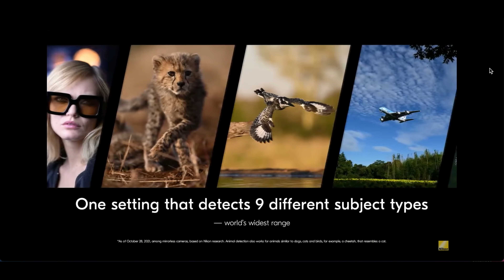Nikon Z9: Late to the Party?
Is the party over? For those who've been waiting for the Nikon Z9 flagship camera, I think the celebrations may be just beginning. This video takes a brief look at specs and my personal thoughts on the buzz surrounding the camera.

For a Z9, you might need:
New! SmallRig cage for Nikon Z9 (B&H)
Delkin Devices 512GB BLACK CFexpress Type B Memory Card (B&H)
Delkin Devices USB 3.2 CFexpress Memory Card Reader (B&H)
Atomos AtomFLEX Coiled HDMI Cable (B&H)

Gear used to make this video:
Nikon Z6 camera (B&H)
Nikkor Z 50mm f/1.8S lens (B&H)
TASCAM DR-60DmkII DSLR Audio Recorder (B&H)
Røde NTG2 Multi-Powered Condenser Shotgun Microphone (B&H)
Aputure Amaran 100d (w/deep parabolic soft box) (B&H)
Godox SL60 (w/folding beauty dish) (B&H)

Nikon Z-mount 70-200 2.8 VR S Lens vs F-mount AF S 70-200mm 2.8G ED VR II

Timestamps:
Intro: 00:00
Bicycle tracking!: 00:41
Admission of guilt: 01:09
When will it ship? 01:55
No comparison: 03:30
No controversy: 03:55
No foolin' around: 05:48
Z9 gifts: 06:25
Why Z? 07:31
Will I buy a Z9? 08:00
Outro: 09:44